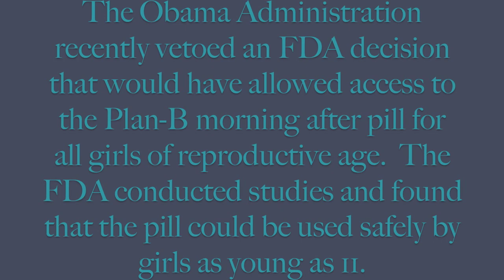Put it on the shelf! Cheer (Plan-B Morning-After Pill)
Put it on the shelf! Put it on the shelf!
Every girl should get to choose for herself
No more politics, it's about health!

If you need the pill you shouldn't have to be stealth
Don't they know it's about the public health?
Oops, the condom broke, oops, it fell off
Pregnancy scares? What a turn-off!
Telling me what I can do with my own body? BOO!
I choose when to procreate, not you!

The FDA says Plan-B is safe for all
Obama, why won't you hear their call?
You say you love science, you say you love reason
But it's election year and you want me back in the kitchen.
People in the streets, asserting our rights
We won't give them up, NO! Not without a fight!

(**I decided to change "women" to "people" because Reproductive Rights are everyone's rights**I also changed "Plan-B" to "the pill" because I thought more people would know what "the pill" was.)